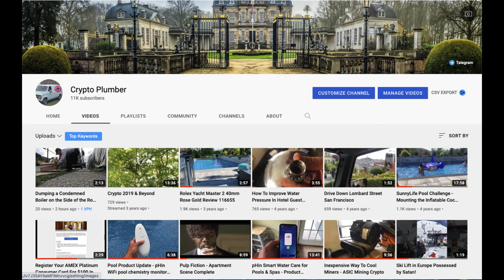How Much Do You Want To Charge For Emergency Plumbing Service?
Crypto Plumber is a Licensed New York City Master Plumber.